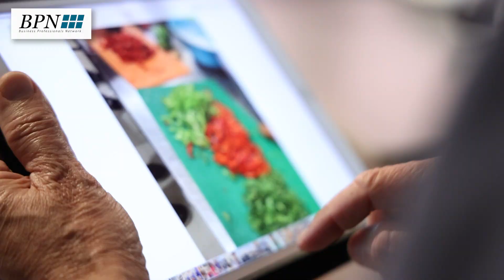Hochwertiger Cateringservice durch optimierte Prozesse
Davit aus Georgien führt ein Cateringunternehmen und ist auf qualitativ hochwertige Leistungen bedacht. Damit er seinen Cateringservice maximieren kann, besuchte ihn Gastroexperte Felix Kaufmann, vermittelt durch «Senior Expert Contact». Der engagierte Unternehmer gibt Ihnen im Video Einblick in sein Unternehmen und seine Ambitionen.